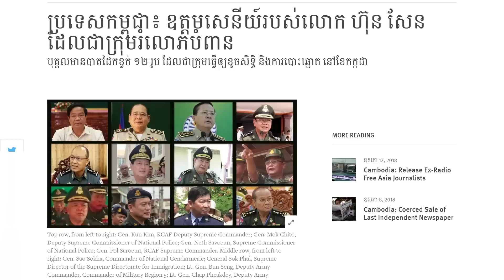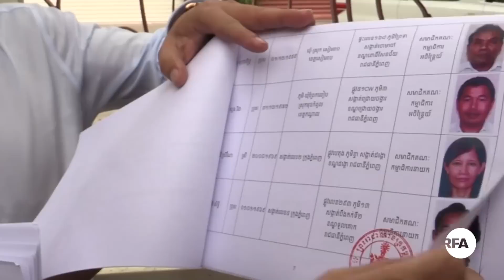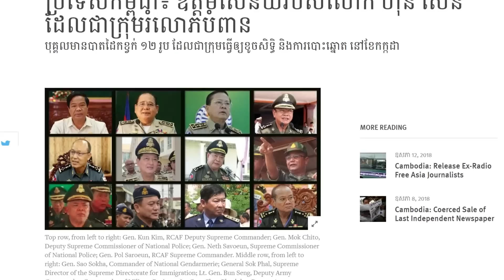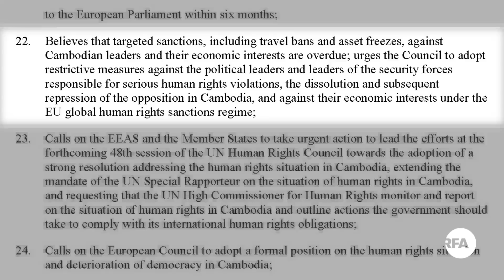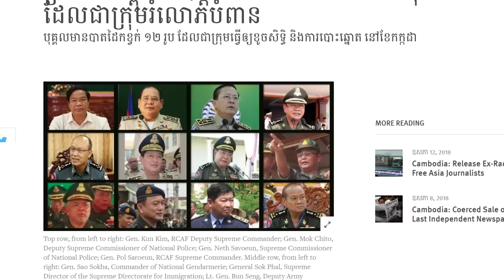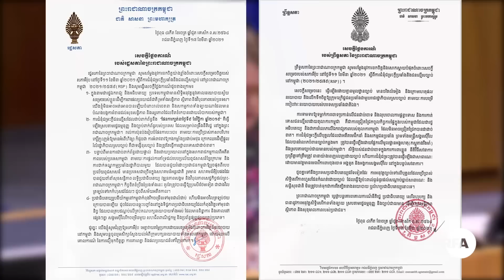តំណាង​រាស្ត្រ​សភា​អឺរ៉ុប ជំរុញ​ឲ្យ​មាន​ការដាក់​ទណ្ឌកម្ម​ទៅលើ​បុគ្គល​មួយ​ចំនួន​...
តំណាង​រាស្ត្រ​សភា​អឺរ៉ុប បាន​ជំរុញ​ឲ្យ​មានការដាក់​ទណ្ឌកម្ម​ទៅលើ​បុគ្គល​មួយ​ចំនួន​នៃ​របប​លោក​ ហ៊ុន សែន ជាពិសេស​មន្ត្រី​យោធា​ជាន់ខ្ពស់​ដែល​បាន​ចូលដៃ​រម្លាយ​ប្រជាធិបតេយ្យ និង​រំលោភ​សិទ្ធិមនុស្ស​នៅ​កម្ពុជា។
សភាអឺរ៉ុប​ កាលពី​ពេល​ថ្មីៗនេះ បាន​បោះឆ្នោត​អនុម័ត​សេចក្តីសម្រេច​ដោយស្នើទៅ​ក្រុមប្រឹក្សា​អឺរ៉ុប ឲ្យ​ប្រញាប់​ដាក់​ចេញ​នូវ​វិធានការ​ក្តៅ​ទាំងនេះ ដើម្បី​ឲ្យ​របប​លោក ហ៊ុន សែន ងាក​មក​គោរព​សិទ្ធិ​មនុស្ស និង​ស្តារ​ប្រជាធិបតេយ្យ​ឡើងវិញ។
តើ​តំណាងរាស្ត្រ​អឺរ៉ុប​ណាខ្លះ​ដែល​បាន​ស្នើ​ឲ្យ​មាន​ការដាក់​ទណ្ឌកម្ម​ជាក់លាក់​ទៅលើ​បុគ្គល​ជា​មន្ត្រី​ជាន់ខ្ពស់​នៃ​របប​លោក ហ៊ុន សែន?